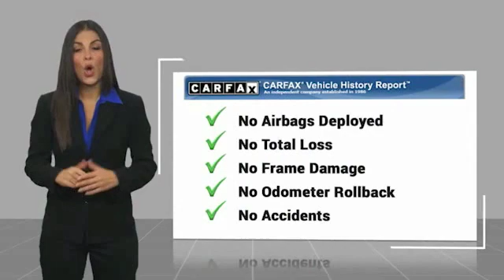2009 Volkswagen Jetta TDI FOR SALE in Bakersfield, CA A1425B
2.0L I4 SOHC, Pure Beige w/V-Tex Leatherette Seating Surfaces. Clean CARFAX. White  Odometer is 18201 miles below market average! 29/40 City/Highway MPG  Vehicle price and availability are subject to change without notice.